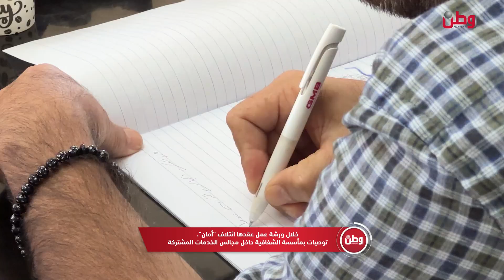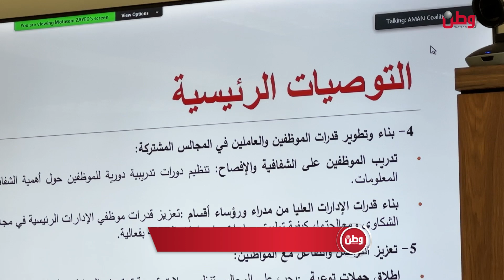خلال ورشة عمل عقدها ائتلاف "أمان".. توصيات بمأسسة الشفافية داخل مجالس الخدمات المشتركة